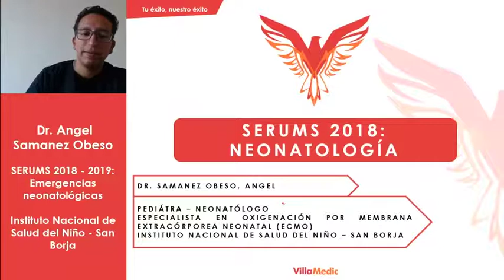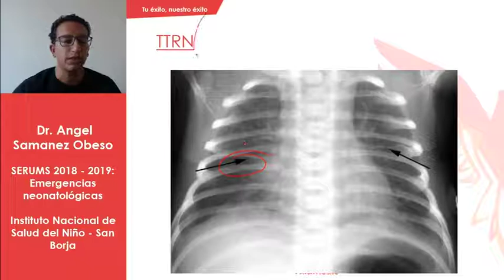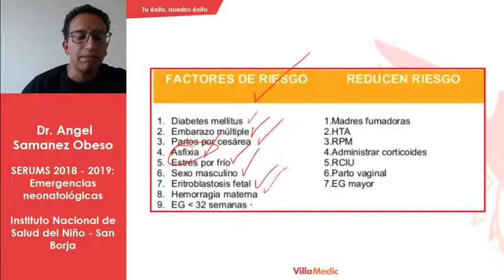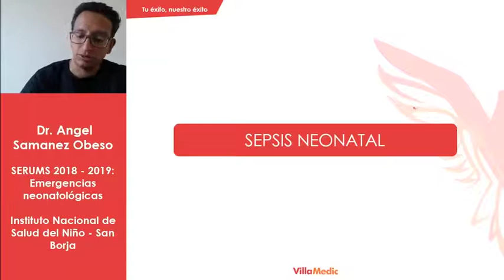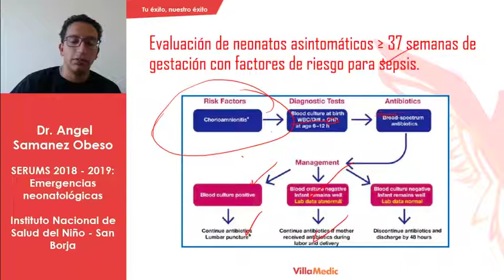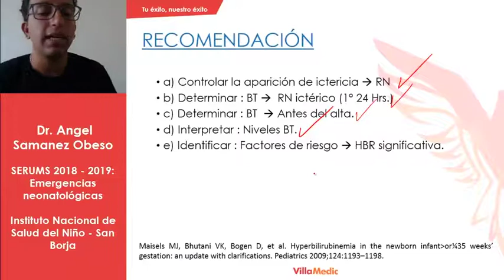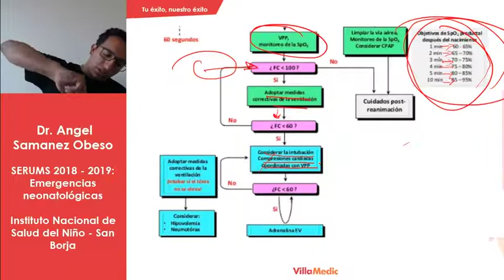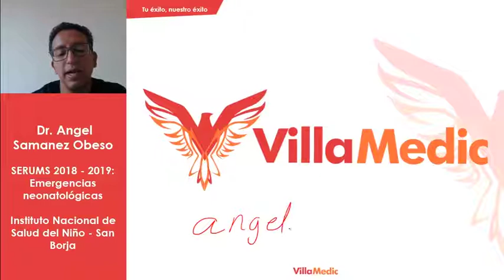Neonat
Serums 2018